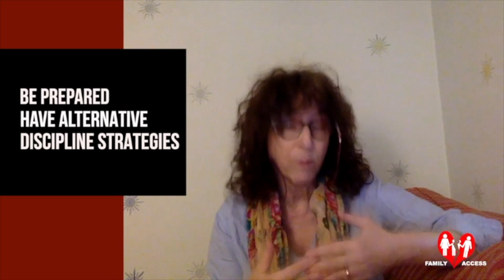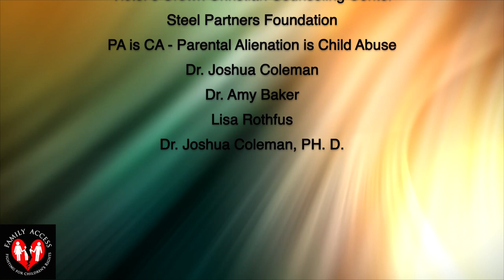Dr. Joshua Coleman on the Five Common Mistakes of Alienated and Estranged Parents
This week on Families Divided, Dr. Joshua Coleman discusses the Five Common Mistakes of Alienated and Estranged Parents.

Next week, Dr. Edward Kruk speaks with Dr. Colleen Murray on the Need for a Multi-Faceted Approach to Addressing Parental Alienation.